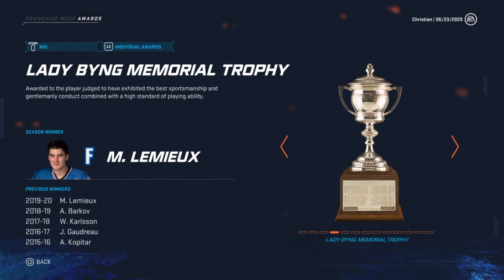SOCIAL MEDIA BUILDS MY TEAM! - NHL 20 FRANCHISE MODE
I asked 20 people on Facebook, Twitter, Instragram and by text, to pickup me a number between 1-99. I then had to build a team for Franchise Mode, using only players that wear those jersey numbers.

Can this stacked team win the Stanley Cup?